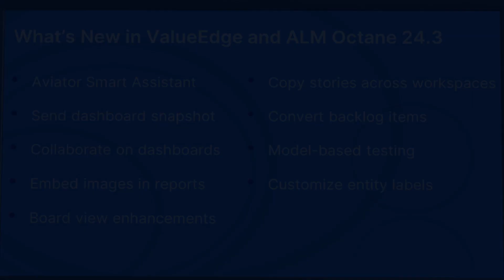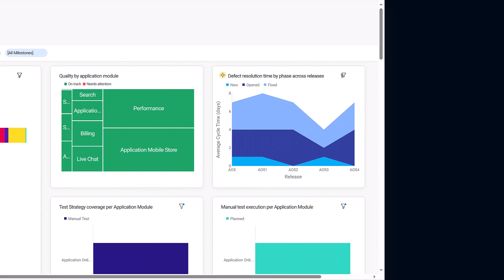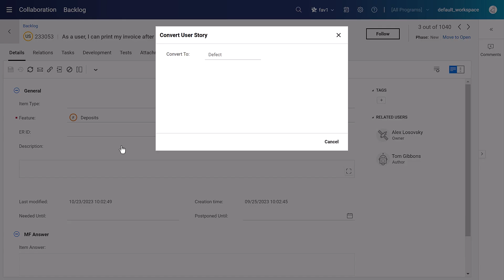What's new in ALM Octane and ValueEdge 24.3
New and enhanced features in the ALM Octane and ValueEdge 24.3 release